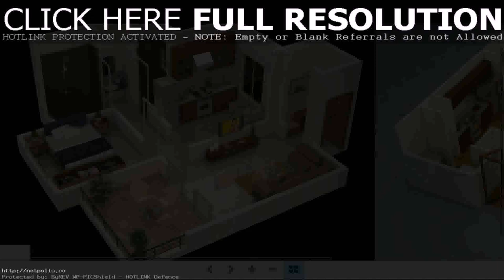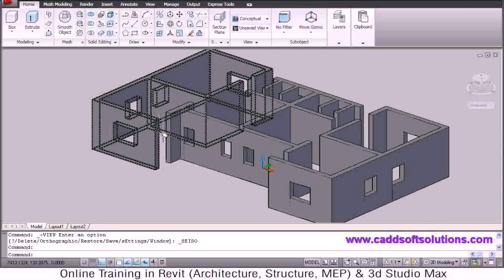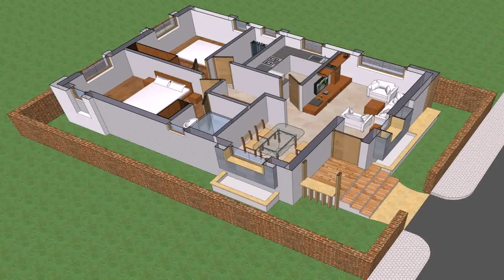Buy Car NY 5% DP